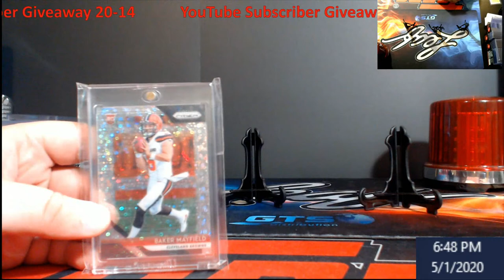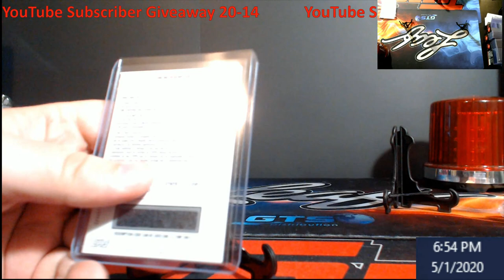YouTube Subscriber Giveaway 20-14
Rules:  This giveaway ends Sunday May 3, 2020 at 5PM EST.
On Sunday April 26, 2020 at 6PM EST, I will come on LIVE, and use random.org to find our winner of the giveaway(Unless we get some huge number then I will have to use another program).  ***NOTE:  If my internet is still shaky and I can't live stream, I will do the video then post it but will show the time and date of the random.  Also you can go to my random.org account to view that was the only giveaway***  That one winner will get a 2019 Topps Finest Redemption of Rickey Henderson.  You must either email me, DM me on Twitter or Instagram with your address and a screenshot showing that is your account if I don't already know you, or You can post something that is part of your address like the last 4 of your zipcode (example comment - Last 4 of zipcode is 4599).  We are doing them more often now, and all it takes is to be a subscriber, liking the video, and making a comment.

1811 N Dixie Ave #104

Who do I collect:
Roberto Clemente
Michael Jordan
Nolan Ryan
Sidney Crosby
Vintage Cards